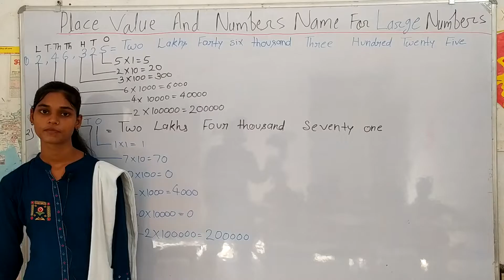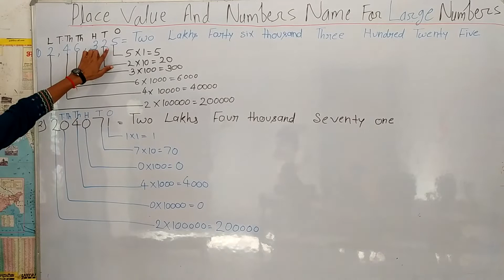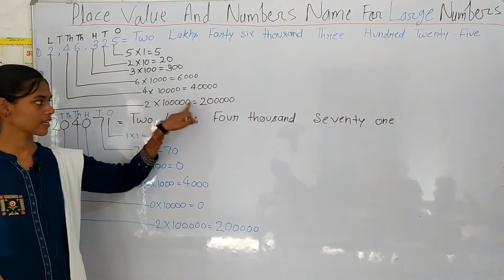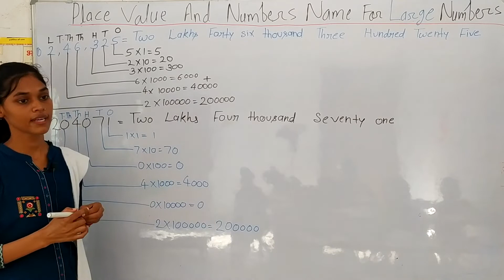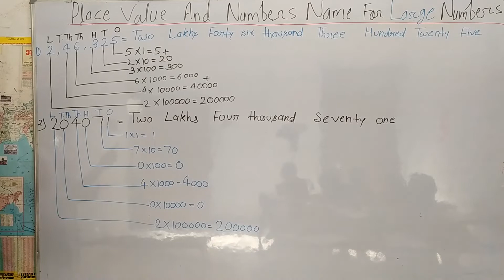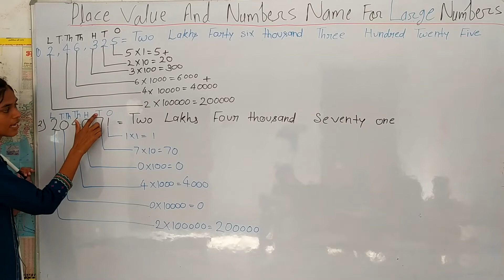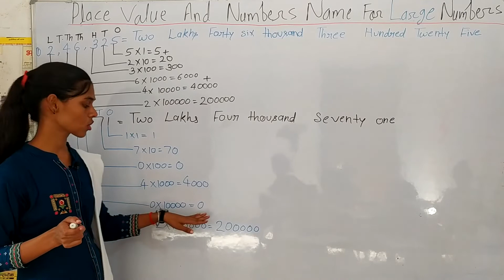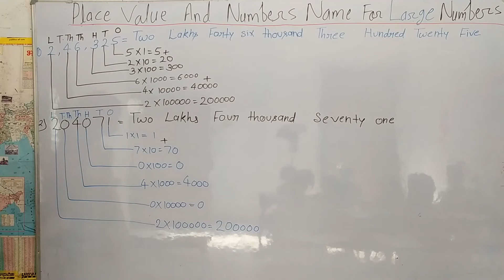Place value and number name for larger numbers Part 1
Welcome to Capstone Institute of Technology.